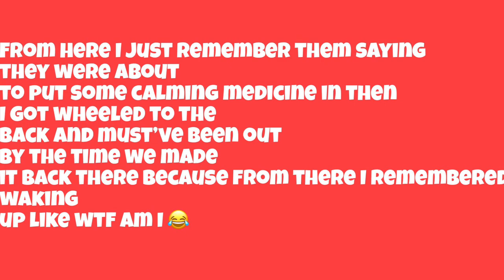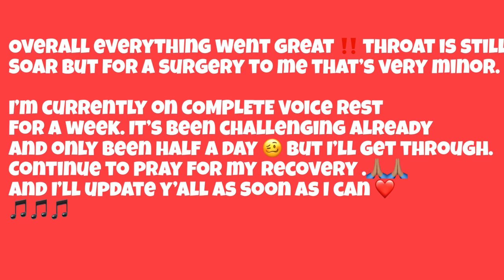MicroDirect laryngoscopy with Vocal Chord Polyp Removal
Happy Wednesday‼️‼️ I just wanted to come and update y’all on my surgery I had yesterday . Everything went absolutely great and I’m so excited to be able to get back in the groove of my music after recovery. Thank you all for your prayers ❤️

Download and stream POPPIN SHIT on ITunes and Spotify ⤵️⤵️‼️🔥

Have a blessed day y’all ❤️ PLEASE BE SAFE❤️ and hope you all enjoy the video.